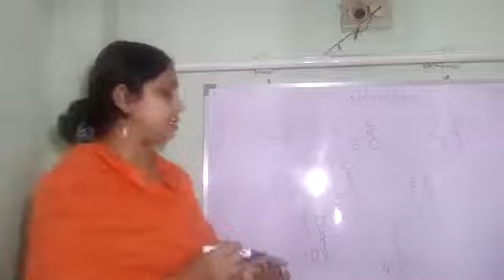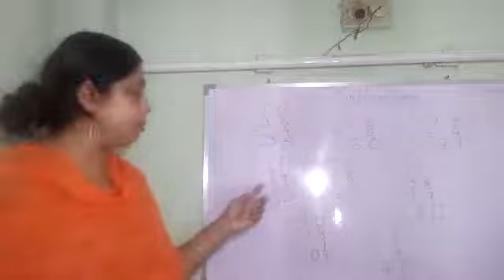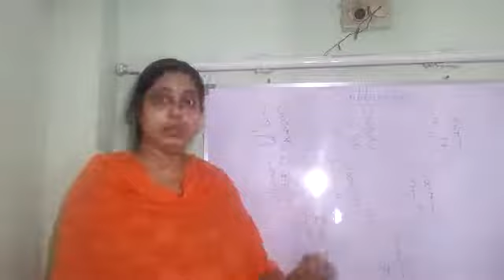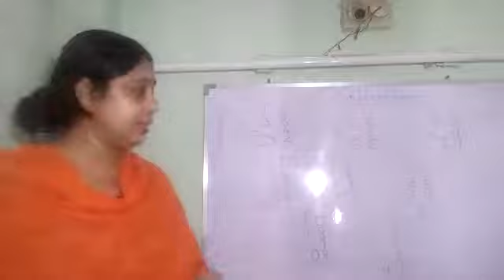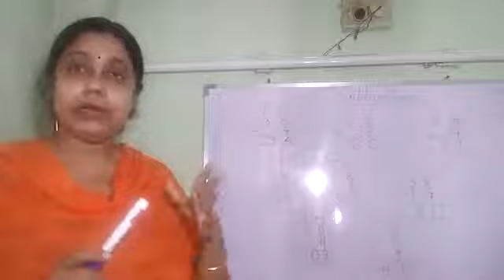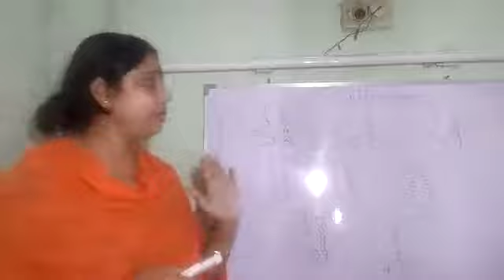Std 1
Subtraction